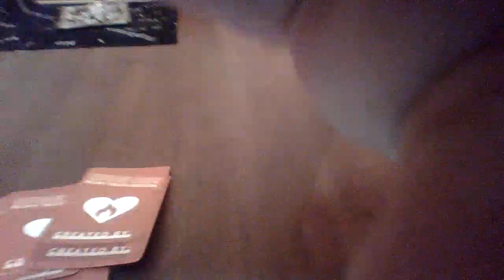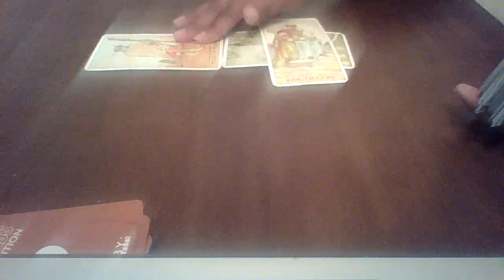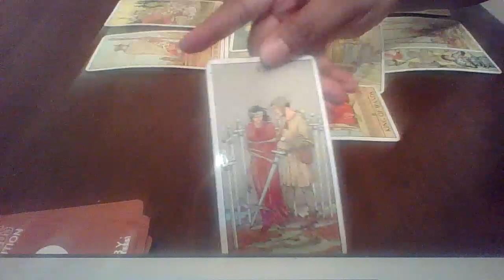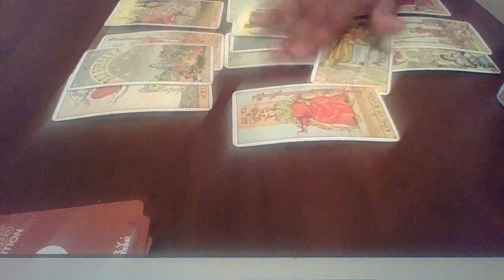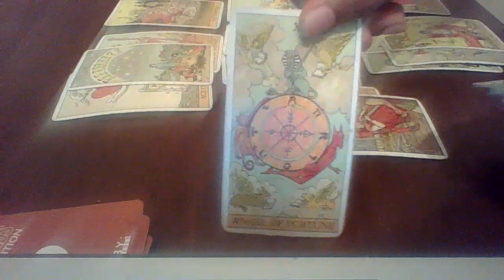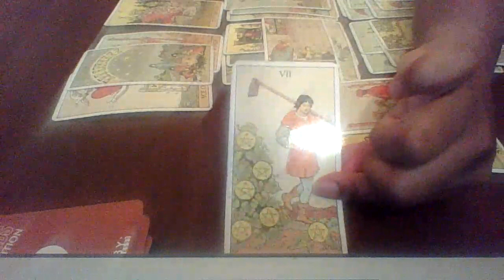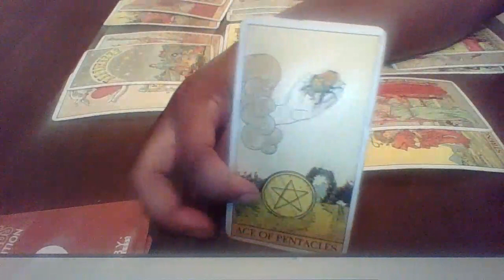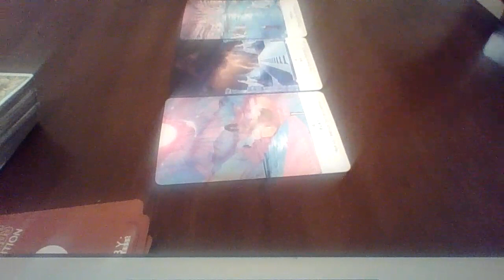Aries October 2020 | I Love You But I Wont Play The Fool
Follow Me via Facebook
Empress Empire Oils & More